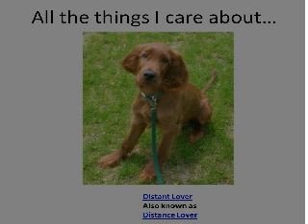These are a few of my favorite things